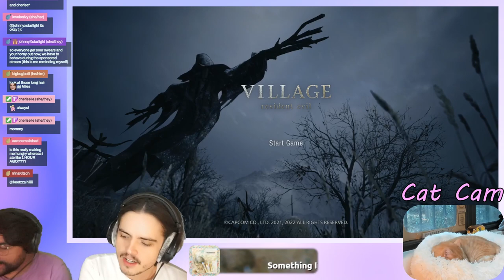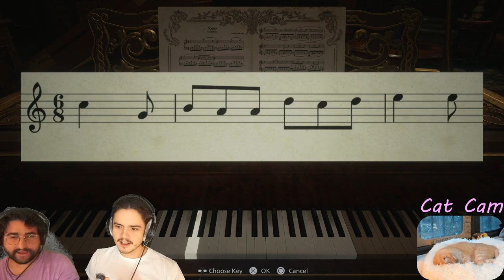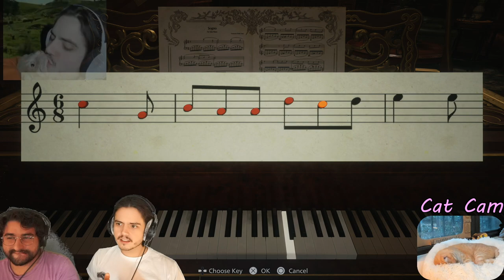Resident Evil Village - Part 2 | Computer Time With Miles (w/ Alex)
Man I Love Fishing. Original stream date: 19th January 2023